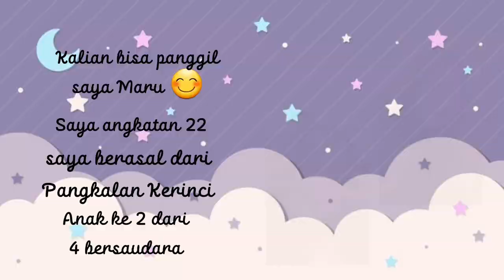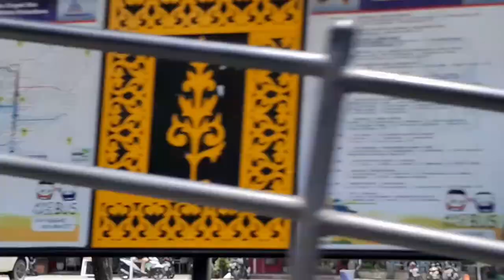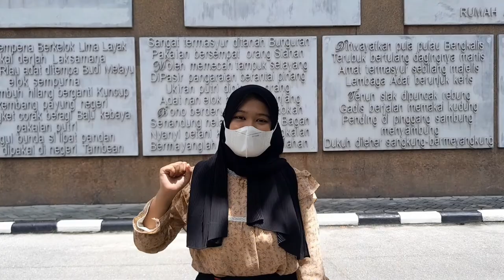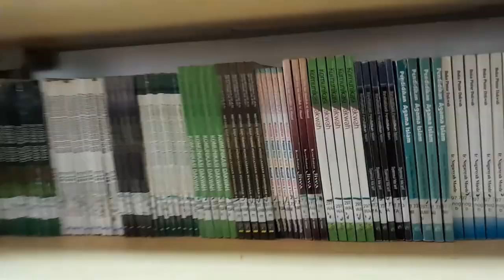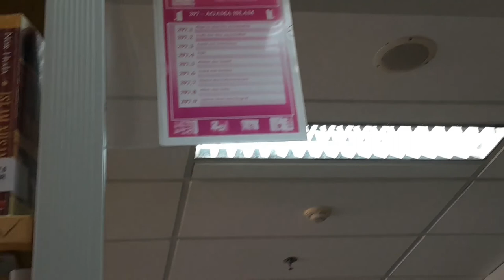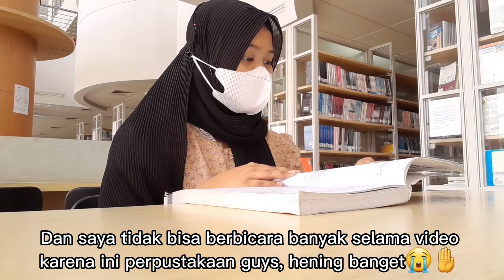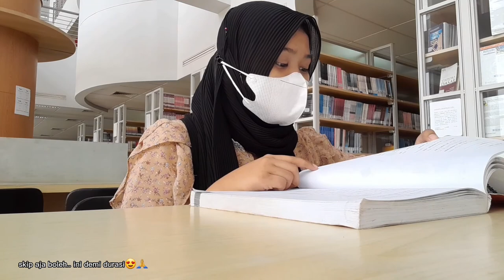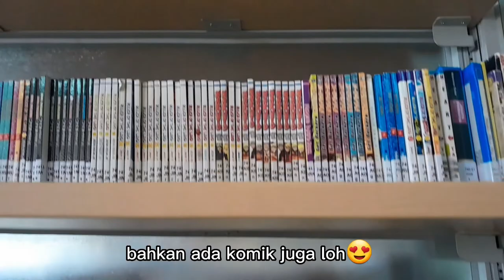TOUR PERPUSTAKAAN SOEMAN HS| Nyaman dan Indah| Pekanbaru, Riau vlog #2022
Perpustakaan Soeman H.S. adalah salah satu perpustakaan dan penyimpanan arsip nasional yang berstatus perpustakaan provinsi.

Perpustakaan ini merupakan perpustakaan yang terbesar di Indonesia. Perpustakan Soeman H.S terletak di Jalan Sudirman, atau lebih tepatnya di tengah kota. Hal ini menjadi penting sebagai akses literasi bagi masyarakat Kota Pekanbaru. Pustaka ini ramai dikunjungi oleh pelajar dan mahasiswa setiap harinya. Pustaka ini juga sering mengadakan gelaran literasi di akhir pekan, tanpa dipungut biaya loh.

Ayo, ikuti kegiatan saya melihat perpustakaan Soeman HS. Dan tetap ikuti channel ini yaa.

00:00-2:22 Opening (cover)
2:23-4:45 Perjalanan
4:46-17:20 Content
17:21-20:17 Closing